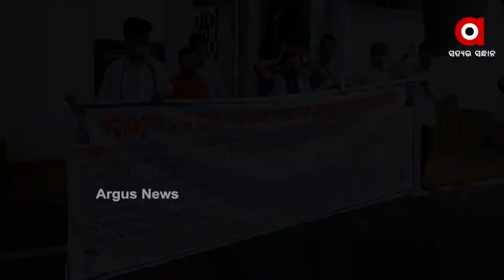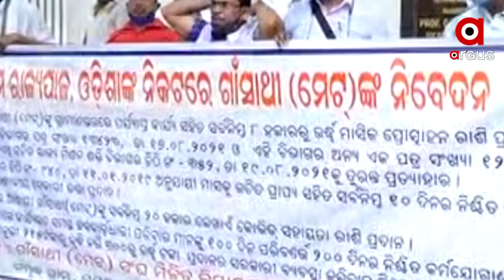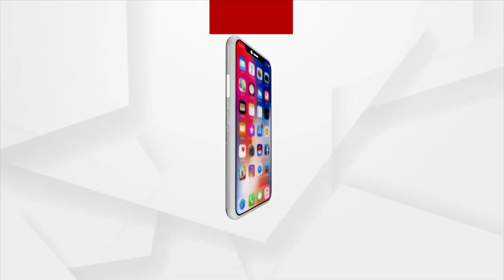ଆମ କଥା ଶୁଣ ରାଜ୍ୟ ସରକାର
ମନରେଗା କାର୍ଯ୍ୟରତ ଗାଂ ସାଥୀଙ୍କ ପ୍ରତି ଅବିଚାର ପ୍ରତିବାଦରେ ରାଜ୍ୟବ୍ୟାଫୀ ଆନ୍ଦୋଳନ ।  ଓଡିଶାର 19 ଟି ଜିଲ୍ଲାର ଜିଲ୍ଲାପାଳ ଅଫିସ ବାହାରେ ଗାଁ ସାଥି ସଂଘ ମିଳିତ କ୍ରିୟାନୁଷ୍ଠାନ କମିଟିର ସଦସ୍ୟମାନେ ନିଜ ନିଜ ଜିଲ୍ଲାପାଳଙ୍କ ଜରିଆରେ ରାଜ୍ୟ ସରକାରଙ୍କୁ 5ଦଫା ଦାବି ଜଣାଇ ଜୋରଦାରଲ ଆନ୍ଦୋଳନ କରିଛନ୍ତି I